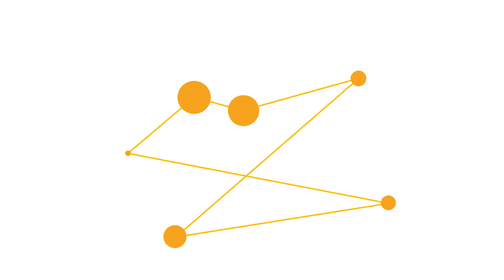Samsung ARTIK Inspiration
We made this short video to share why we're inspired to make IoT development easier for you with the Samsung ARTIK Smart IoT Platform.

Want more Samsung ARTIK news?